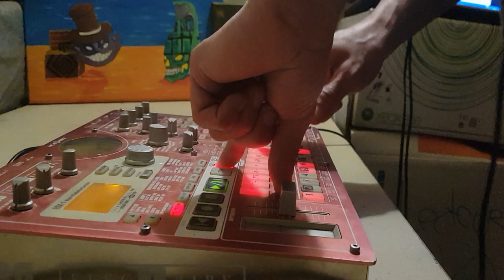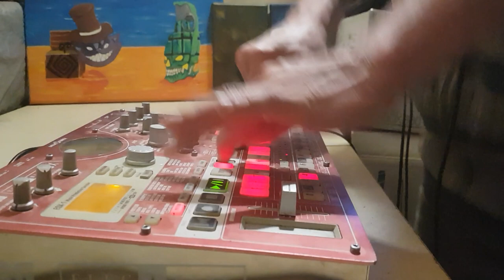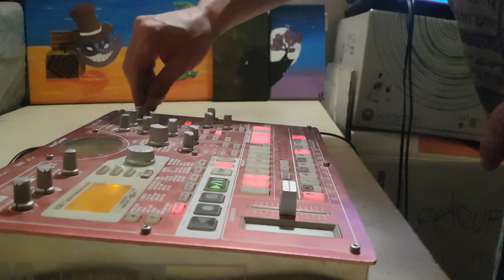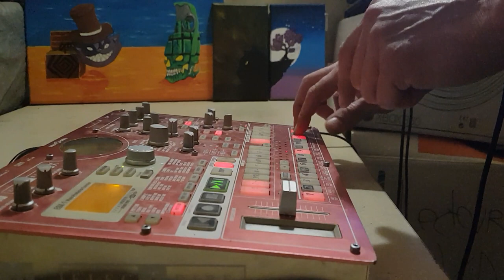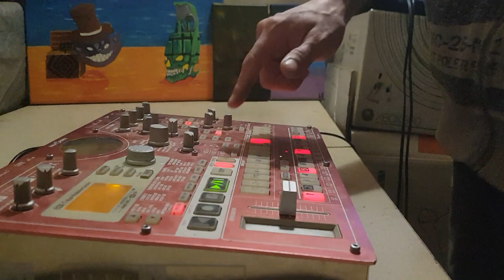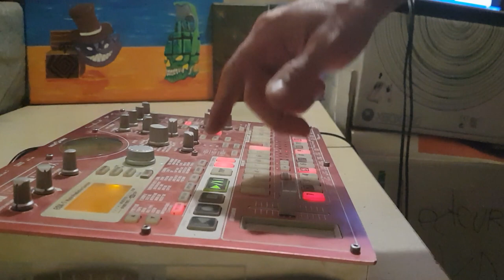Issou tek live voyage mental traks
Petite tracks au calme.
Style

Montage et vidéo Starpy production
 Son Starpytek